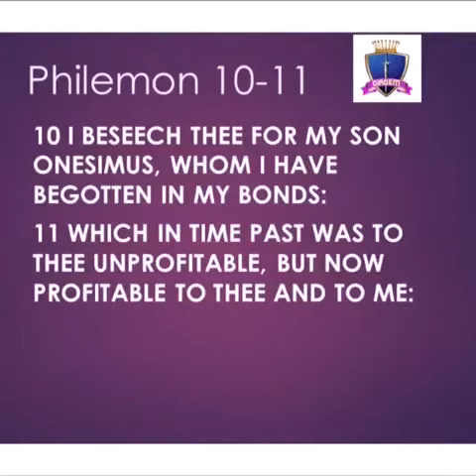The Blessed Adds Value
Word Of Faith Devotional